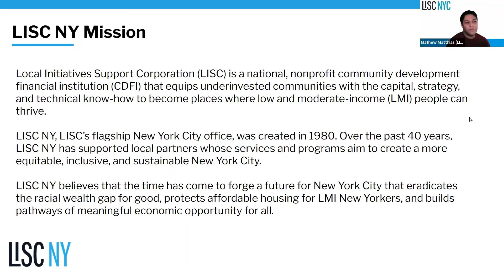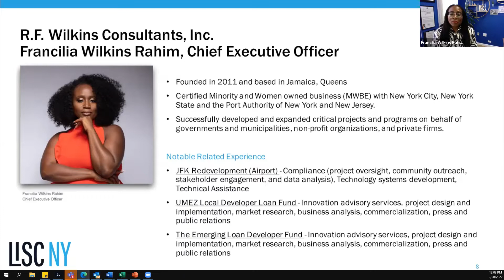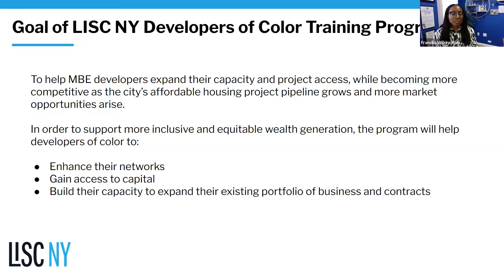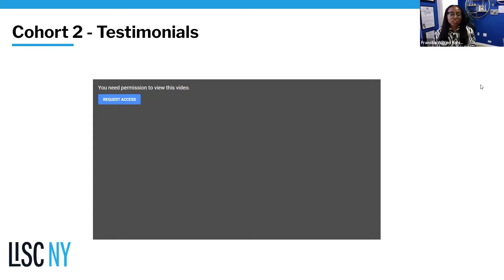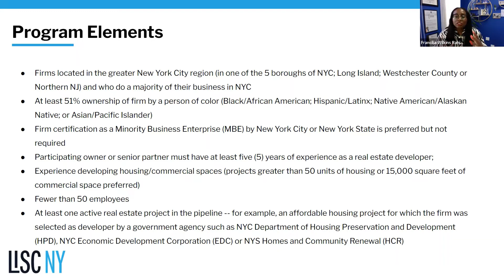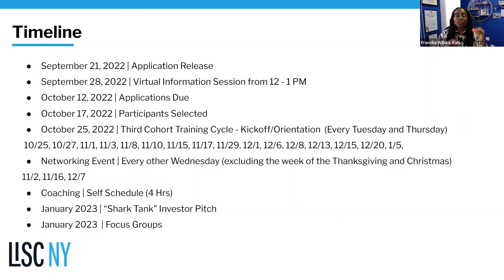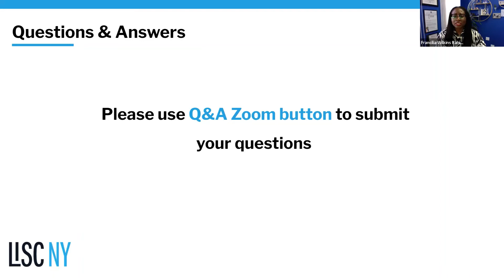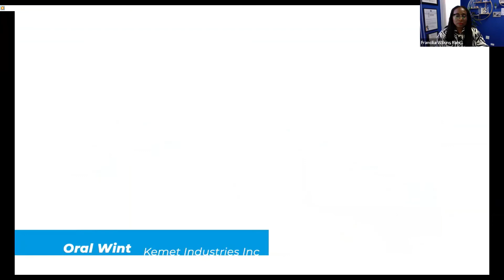Developers of Color Training Program Information Session - Sep 28, 2022 | LISC NY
September 28, 2022 - LISC NY is excited to announce the launch of their third cohort! The goal of the LISC NY Developers of Color Training Program is to help Minority-owned Business Enterprise (MBE) developers expand their capacity and project access, while becoming more competitive as the city's affordable housing project pipeline grows and more market opportunities arise.

In order to support more inclusive and equitable wealth generation, the program will help developers of color to:

enhance their networks
gain access to capital, and
build their capacity to expand their existing portfolio of business and contracts.

Applications from interested developer of color firms are due on Wednesday, October 12, 2022!